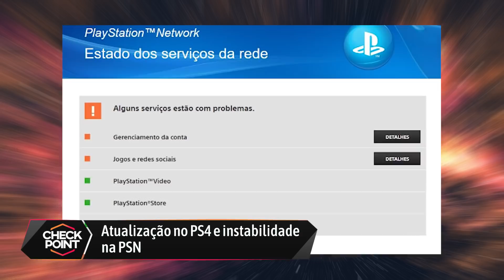ATUALIZAÇÃO EM FOR HONOR, INSTABILIDADE NA PSN, CRYSIS NA RETRO - Checkpoint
CRÉDITOS
Texto: Victor Francesco
Apresentação: Victor Francesco
Imagens: Renan Pagliarusi
Edição de vídeo: Victor Francesco
Arte da thumbnail: Fernando Perazzoli